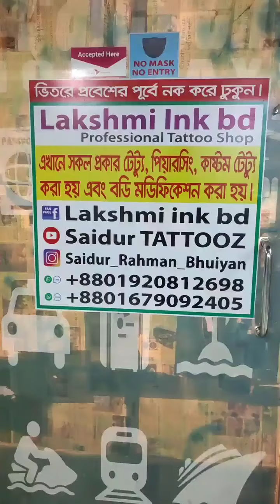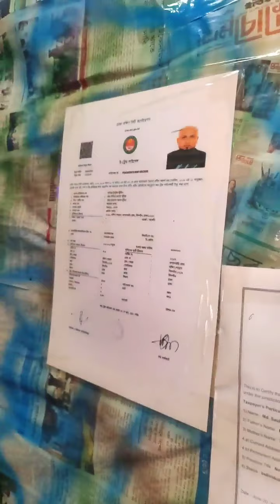কম টাকায় বাংলাদেশে যেখানে ট্যাটু করানো হয় দেখুন 🔥 ink dhanmondi tattoo studio 🔥 Tattoo vlog bd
বন্ধুরা যারা ভালো জায়গা থেকে কম টাকায় ভাল ট্যাটু আর্ট করতে চাচ্ছেন তারা এই ভিডিওটি দেখতে পারেন l

✅ Address : Lakshmi ink bd, Happy archade, (near dhaka city College) dhanmondi-2, shop no-24, floor no- 3